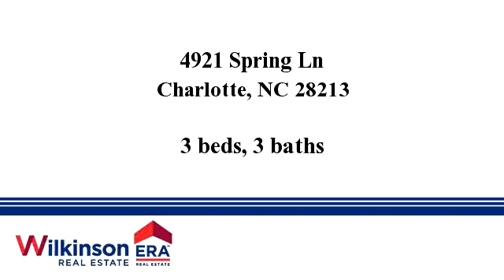Homes for sale - 4921 Spring Ln, Charlotte, NC 28213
You won't believe what you see inside.  Beautiful hardwoods and flooring throughout. Extensive crown moulding and trim. Oversized 2 car detached garage plus outbuilding. Great room is the biggest surprise, put up a basketball hoop, make a sport court, create a gym, man cave, game room, home theater, in-law suite, or combine them all...you'll be the envy of everyone you know! Fruit trees and beautiful landscaping.  Covered back porch.  Enjoy wooded views front and back. Quiet and private.

Bedrooms: 3
Bathrooms: 3
Square Feet: 2432
Price: $249,500

Last modified: